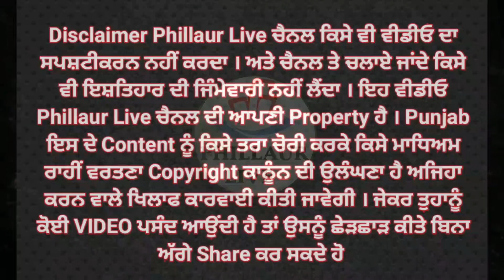ਖਿੜਕੀ ਨਾਲ ਲਟਕਦੀ ਮਿਲੀ ਲਾਸ਼ ਮੌਕੇ ਤੇ ਮੌਜੂਦ ਲੋਕਾਂ ਨੇ ਕੀਤਾ ਪੁਲਿਸ ਨੂੰ ਸੂਚਿਤ